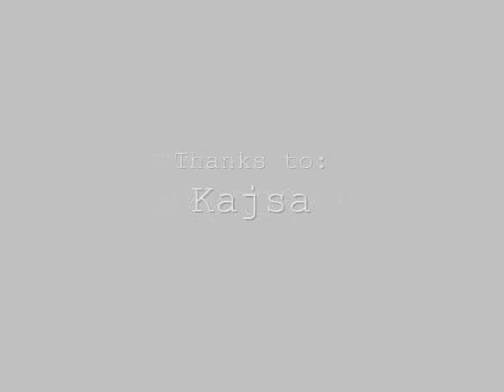SPRAYING THE SKY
MORE CHEMICAL SPRAYING OVER THE NW IRELAND WHICH CAUSED FLOODS OVER THE ENTIRE COUNTRY, FOUR INCHES IN 3 HOURS
thank EASY JET  for the spraying of silver iodide in your atmosphere

non commercial use of music
music: stars of the lid - low level listening part 2